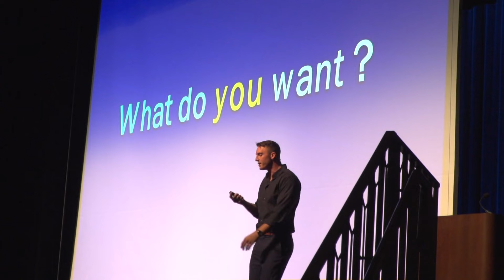University of Wyoming | Our Freedoms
At the University of Wyoming, you have a lot of freedom. In this video, President Ed Seidel provides an overview of the intellectual, academic, and expressive freedoms that characterize our university's vibrant intellectual culture. You can read about President Seidel's initiative on free expression, intellectual freedom, and constructive dialogue